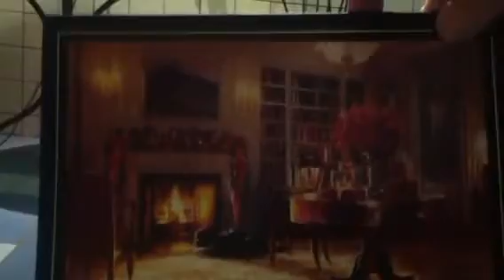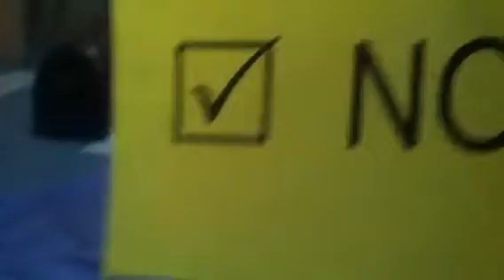Charlotte-the-Dog says no to arctic drilling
Charlotte the dog , friend of Bo Obama, says no to arctic drilling.